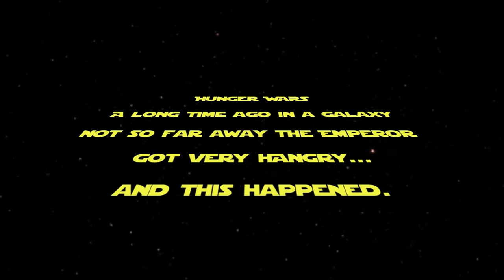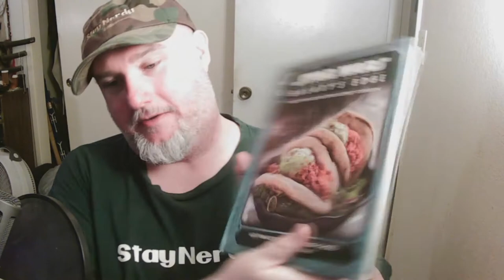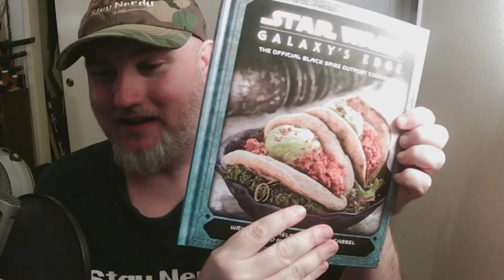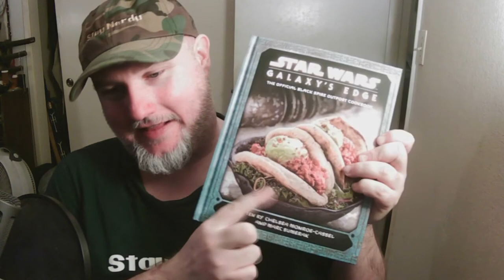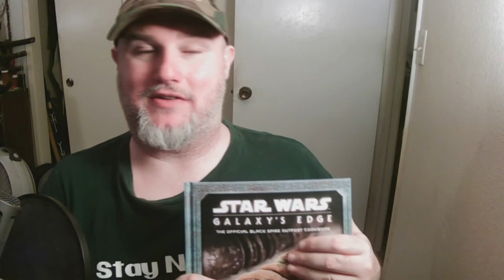Star Wars Galaxy's edge Cookbook!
So Wyld got himself a new toy in the mail recently! The Star Wars Galaxy's edge Official black spire outpost cook book and wanted to share some of what he seen with you all. Also, a new segment to expect in the future featuring Wyld and J-Flow in the kitchen!

Special thanks to LaserKid for playing the Emperors lackey in the opening skit!

0:00 Opening skit
1:01 Plans for the book